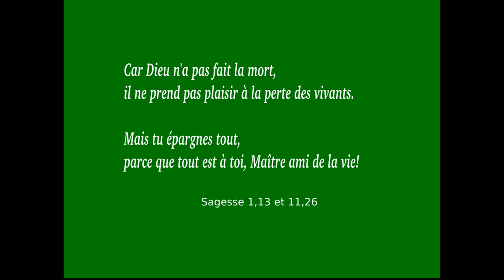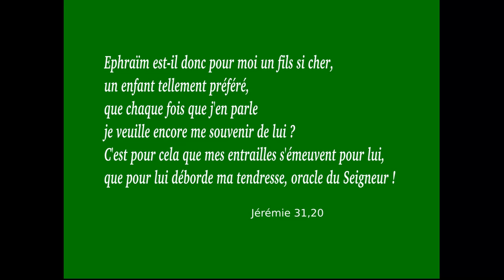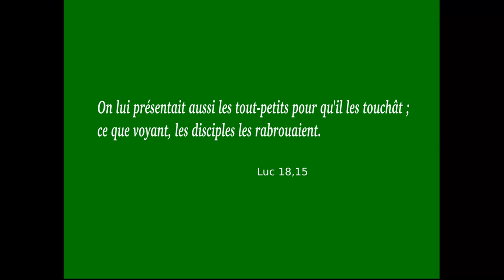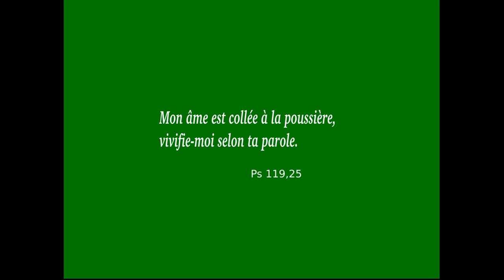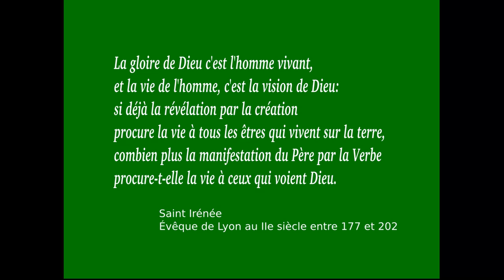Retour à la vie du fils de la veuve de Naïm